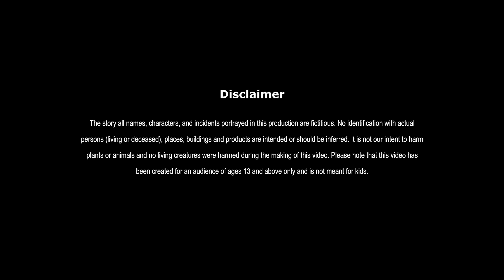जादुई घर | JADUI GHAR | HINDI KAHANIYA | HINDI STORIES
जादुई घर | MAGICAL HOUSE | HINDI MORAL STORIES | FAIRY TALES IN HINDI